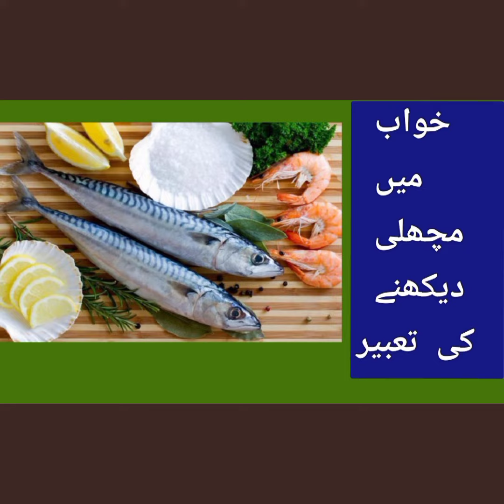khwab mein machli dekhna| khwab mein machli khana| khwab mein machli dekhne ki tabeer in urdu hindi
dream meaning of fish 🐟